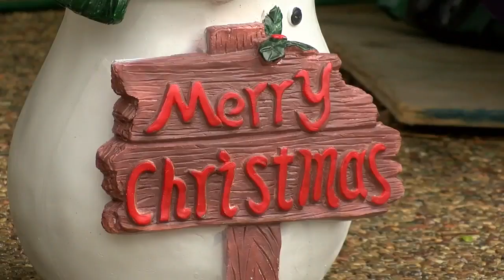"Letters to Santa" mailboxes pop up all across Western New York